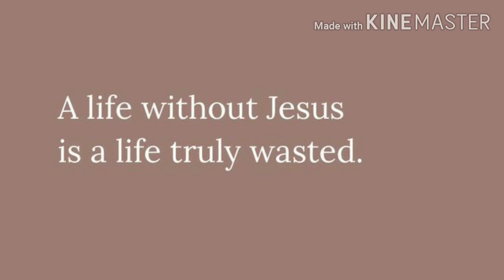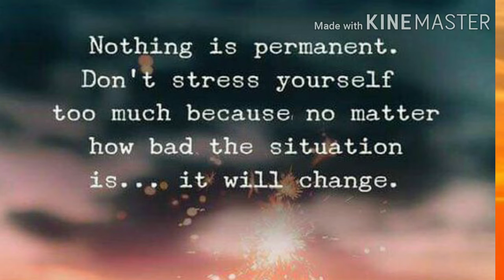മന്നI Daily Reflection I 034 I Fr. Robin Attumalil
രാജാവേ, ഞങ്ങള്‍ സേവിക്കുന്ന ഞങ്ങളുടെ ദൈവം എരിയുന്നതീച്ചൂളയില്‍നിന്നു ഞങ്ങളെ രക്‌ഷിക്കാന്‍ കഴിവുള്ളവനാണ്‌. അവിടുന്ന്‌ ഞങ്ങളെ നിന്‍െറ കൈയില്‍നിന്നു മോചിപ്പിക്കും.
ദാനിയേല്‍ 3 : 17